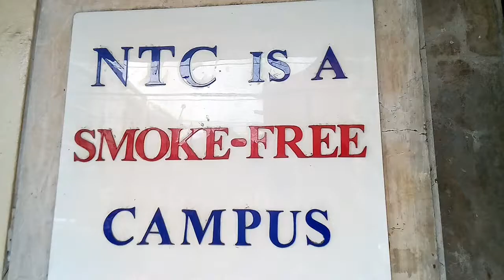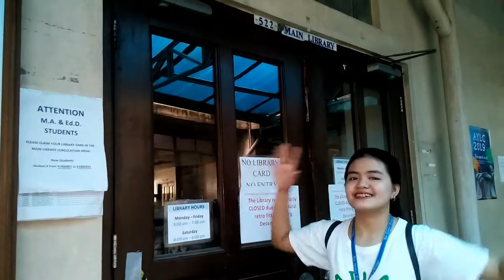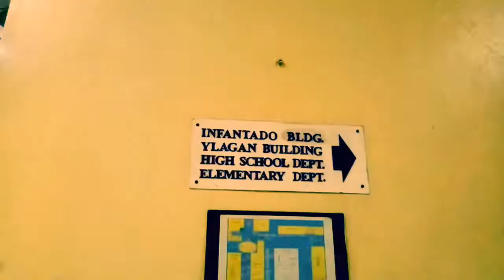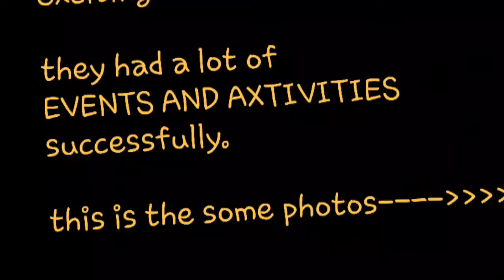TF1130 G2 ACADEMIC COMM.